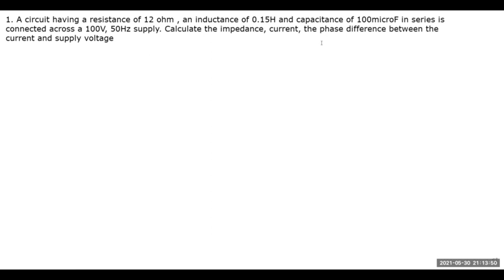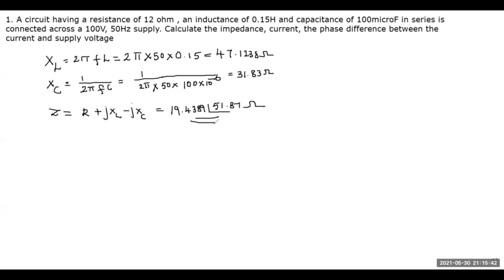Problems on simple AC Circuits